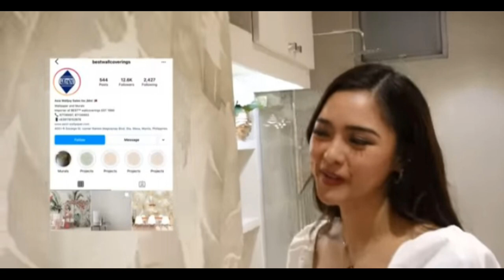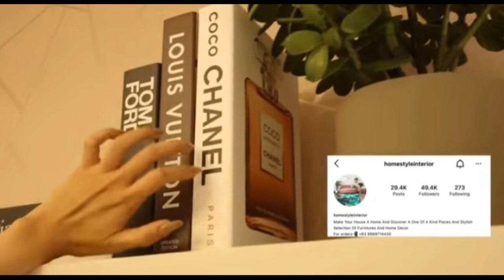Ep8: Kim Chiu's Secret Hide Out Condo Comment Video l Artista Issues and Comment TV